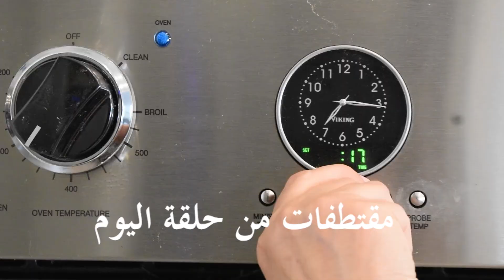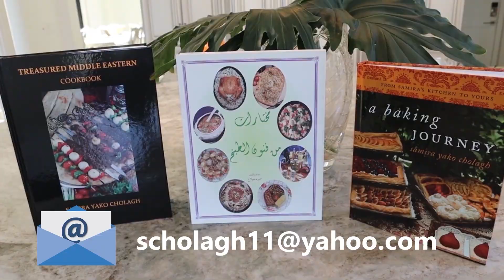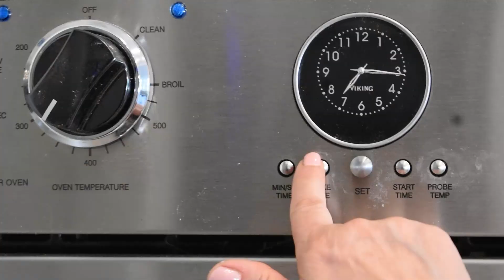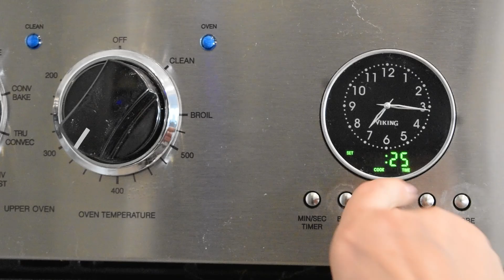اساور الست باسهل الطرق واحسن نتيجة asawer al sit (Baklava rounds )samira's kitchen episode # 385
اساور الست
١٢ ارغفة بقلاوة
١ كوب ( ٢ قطع ) زبد مذاب
١ ١/٢ كوب فستق مكسر خشن
١/٤ كوب شيرة
١ ملعقة طعام ماء زهر او ورد

شيرة
٢ كوب سكر
١ كوب ماء
١/٢ ملعقة كوب عصير ليمون
١ ملعقة طعام ماء زهر

              baklawa rounds
              12 phyllo sheets
              1 cup ( 2 sticks ) better, melted
              1 1/2 cups pistachios, coarsely ground
              1/4 cup syrup
              1 tablespoon orange blossom or rose water

              syrup
              2 cups sugar
              1 cup water
              1/2 teaspoon lemon juice
              1 tablespoon orange blossom water